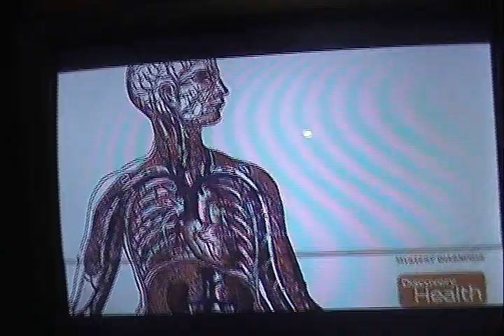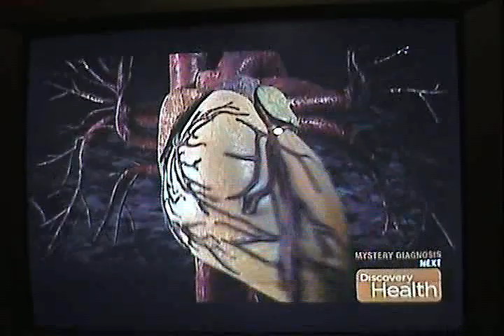青木要の剖検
This is the report of 青木要's autopsy.